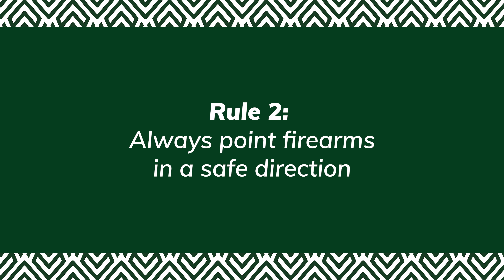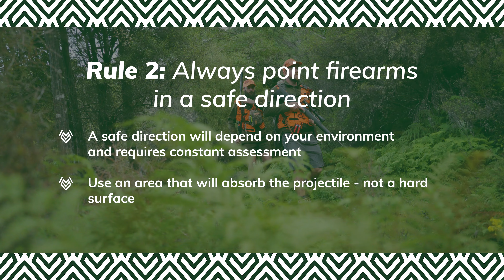Rule 2: Always point firearms in a safe direction | Firearms Safety Authority New Zealand 👉🔫👇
Rule 2 of our 7 Rules of Firearm Safety is to always point firearms in a safe direction and NEVER point a firearm at yourself or another person 👉🔫👇. Watch our 7 Rules series in full! Like to help us raise safety awareness.